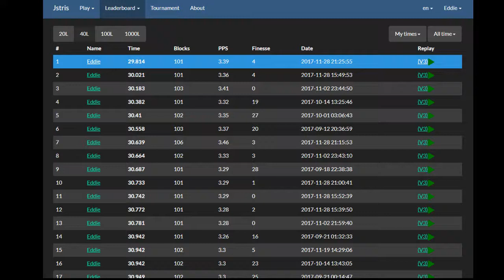Jstris: 29.814 (Sub 30)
After literally thousands and thousands of attempts, I finally did it. I know many people before me have surpassed this time long ago and gone well beyond it, but it still means a lot to me to have done this.This was a year in the making. I think with this, I can put my Sprint life to rest.

I would like to thank some people, as I couldn't ever have achieved this without their help. Firstly, yakine, who I had the fortune to have him stumble upon one of my earliest tetris videos and has helped and motivated me with his tips, advice, encouragement, and his never-ending passion for the game. Second, Jez, the creator of Jstris and without whom I never would have accomplished this. No other platform comes even close to the speed, efficiency, and wealth of statistics and data that Jstris does. Thirdly, I would like to thank Wawi Tetris for his helpful video which taught me finesse. And finally, I'd like to thank all the tetris players I've played and competed with and shared the love of the game with over the course of this year. I couldn't have done it without all of your help.